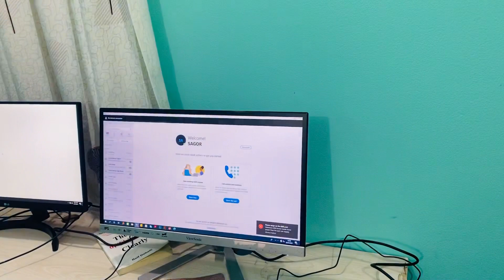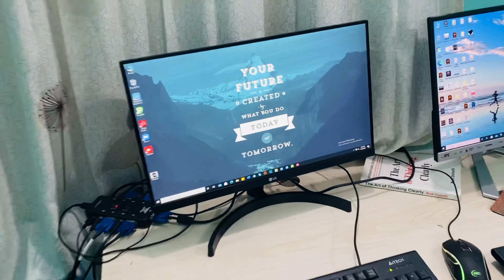একটা মনিটর দিয়ে অনেক গুলো PC ব্যাবহার করতে পারবেন।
একটা মনিটর দিয়ে অনেক গুলো PC ব্যাবহার করতে পারবেন। সাথে ১ মাউস ও ১ কি-বোর্ড  দিয়ে সব গুলো পিসি কন্ট্রোল করতে পারবেন। এখানে একটা ভুল হয়ে গেছে সেটা হলো CPU বলেছি।